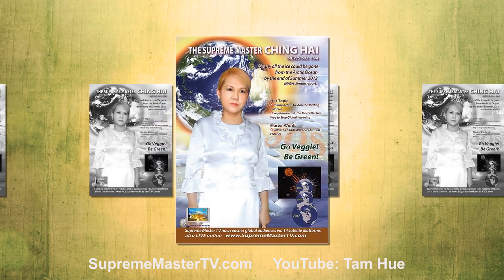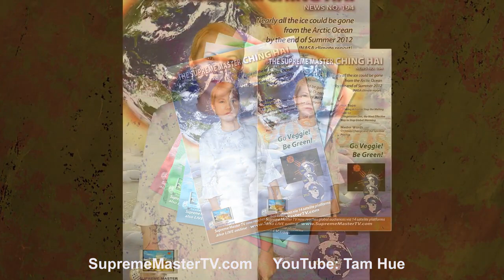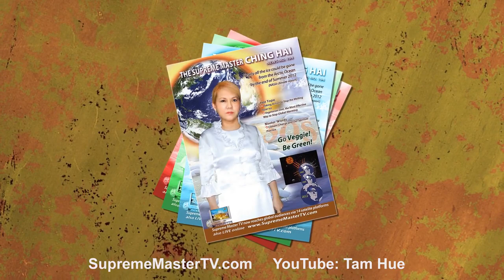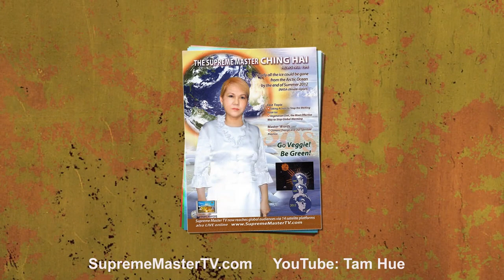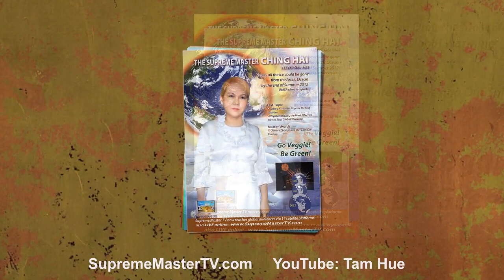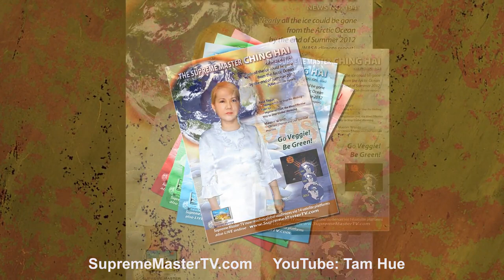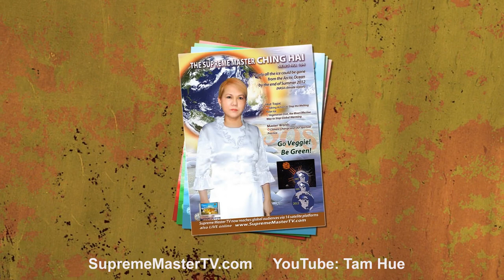SỰ THAY ĐỔI KHÍ HẬU VÀ VIỆC TU HÀNH CỦA CHÚNG TA, ( BẢN TIN 194 ) - THANH HẢI VÔ THƯỢNG SƯ